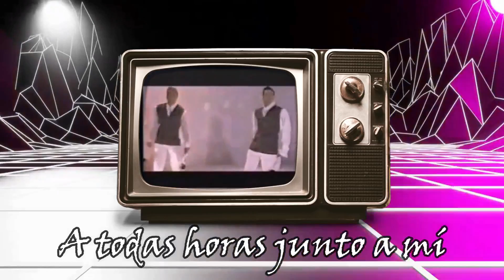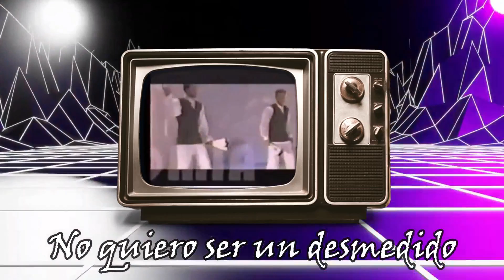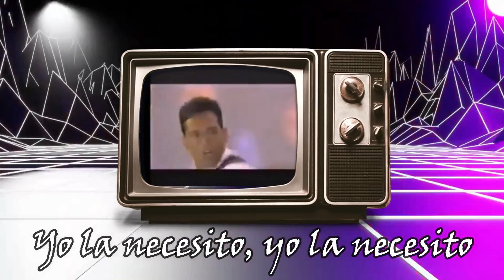LOCOMIA - CORAZÓN VIDEO LYRIC